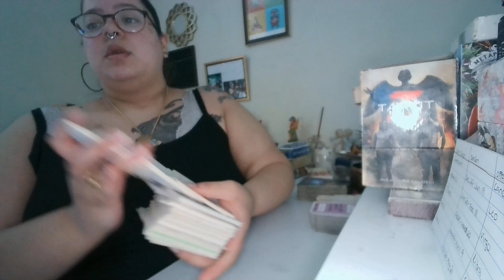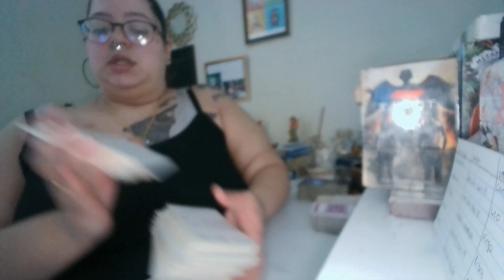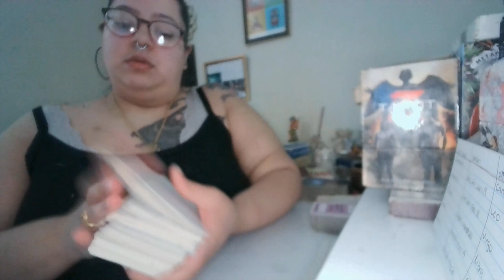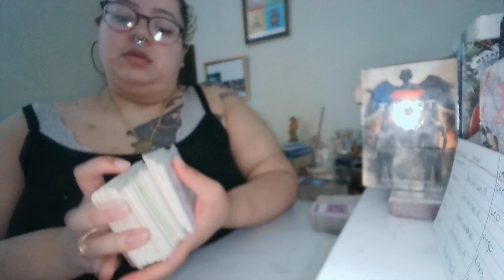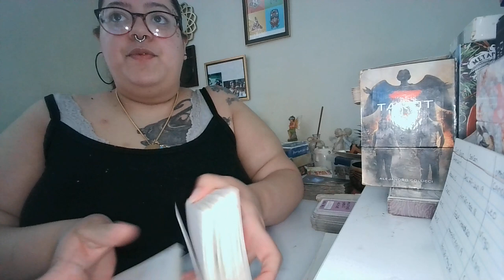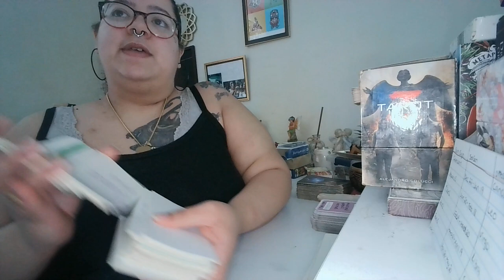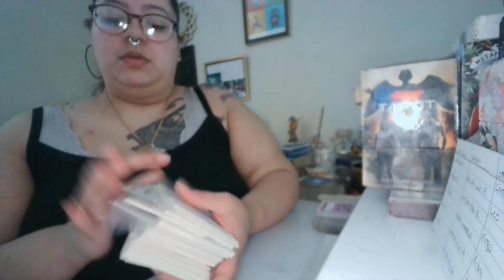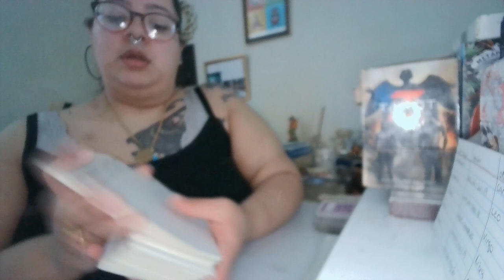Pick A Card|🐦‍⬛Ancestor Message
00:00  -  Pick A Card
00:05 -  Group 1 (Cleanse Your Energy)
19:50  -  Group 2 (Continue Healing Your Energy)
35:53  -  Group 3 (Learn How To Read Aura's )

🔮These messages will come to you when you need them.

💜 Leave Your Name & Where Your Watching From In The Comment Section
I will shout you out on the next video.

💓 LET'S BE MUTUALS  FOLLOW ME💕